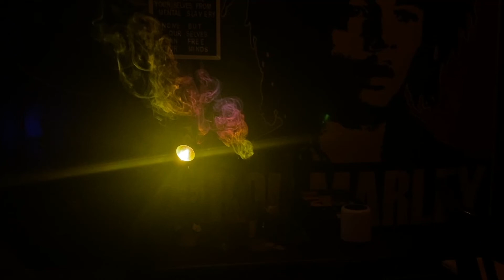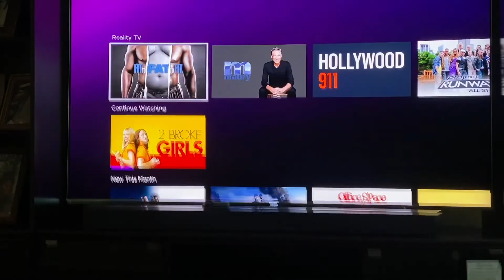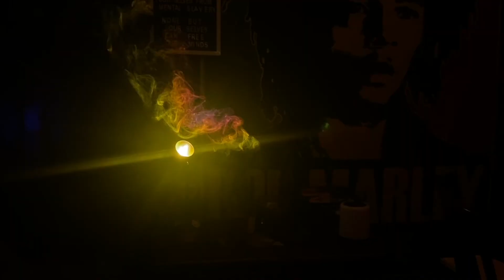DITL as an UNEMPLOYED 25 YR OLD (realistic)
hey yall, just casually doing nothing and stressing about it lol. enjoy the vlog (:

3rd song used: *owned by me* produced by Savion Beats